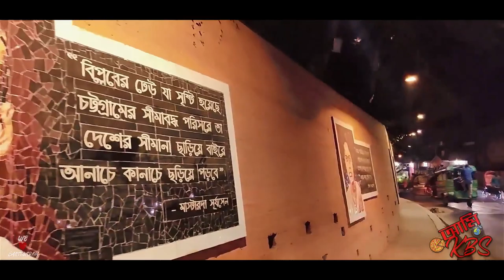We Love Chattogram EP 01: Cheragi Pahar Circle-Jamalkhan-Kajir Dewri || Travel Vlog || Ami KBS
বন্দর নগরী চট্টগ্রামের আশেপাশের সুপরিচিত জায়গা যেখানে সবায় আড্ডায় মেতে উঠে, যেখানে সবায় যায় ঘুড়তে সেগুলো নিয়েই এই সিরিজ।
আশা করছি সবার ভালো লাগবে।
চেরাগি পাহাড় মোড় পত্রিকা পাড়া হিসেবেও বেশ সুপরিচিত।
এই চেরাগি আর জামালখান ,এছাড়া সন্ধ্যা হতেই তরুণ, যুবক, ছাত্র, শিল্পীদের আড্ডায় মুখরিত হয় এই জায়গাগুলো।
কাজির দেউড়ি জমে উঠে রেস্টুরেন্ট এর জমজমাট খাবার আর আড্ডার জন্যে।